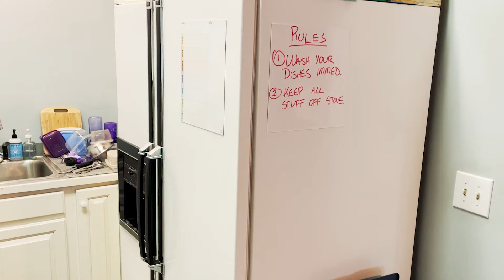The Renovating, Episode 4: Banished to the Basement, with Charlie Wetzel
This renovation is in the home stretch now! And we can't wait to share the kitchen's new look and functionality. But while we wait for the big reveal, here is a look at Charlie's basement "kitchen," where he's been cooking for the family these past several weeks.

We're already excited about a new kitchen - but honestly, ANY kitchen would be an improvement over the space in our basement.

Please forgive the sound quality and camera work! Charlie DIYed this footage, but it was too effective not to share.

Let us know what you want to learn from Charlie next!

Becoming A Cook with Charlie Wetzel

Lessons in Cooking for All Levels
Featuring Basics and Easy Techniques for Beginners
and Recipes for Delicious and Inexpensive Home Cooking

Producer: Stephanie Wetzel (IG & Twitter @stephzwetzel)